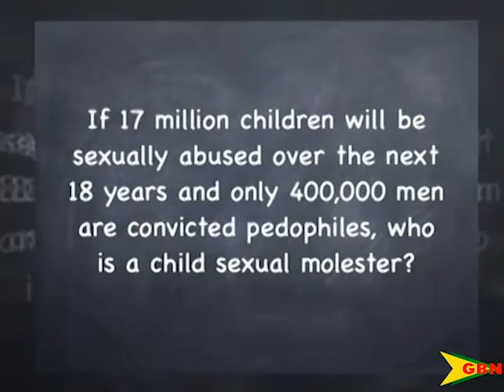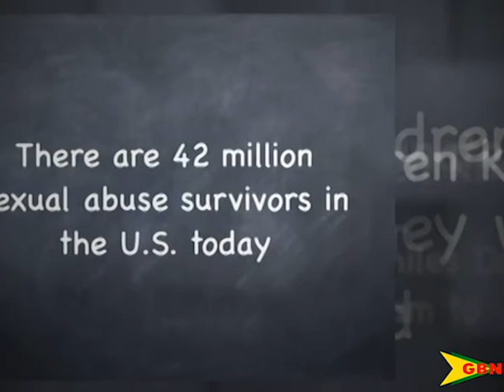Exploring Child Sexual Abuse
The social problems class of St. Georges University is embarking on initiatives aimed at reducing the numbers associated with child sexual abuse; a hugely growing issue in the western hemisphere.
Damali Phillip is one of the representatives of the class.